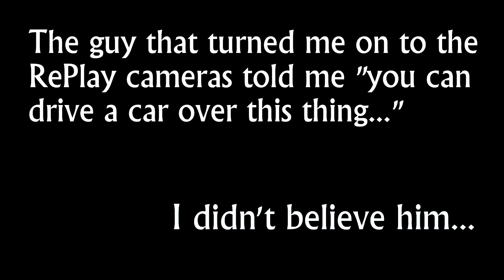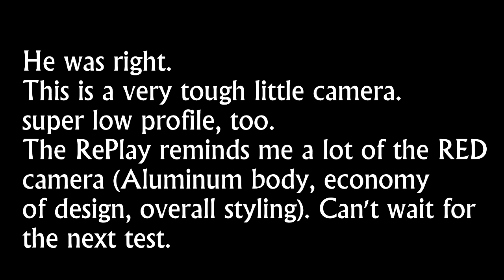RePlay XD vs Dodge Challenger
I wanted to see if the RePlay camera could really handle a car driving over it. I've seen footage where the camera has been knocked over by a car, but never seen one straight on top of the camera. So...here it is.